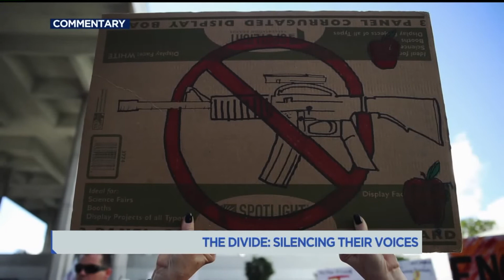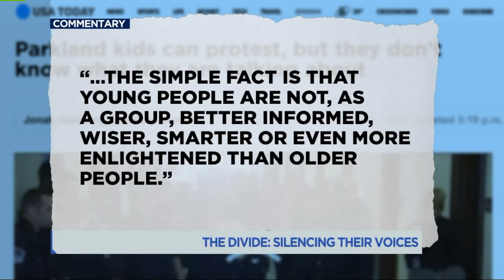The Divide: Silencing teen voices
“The Divide” is a weekly commentary that aims to find common ground on an issue dividing Americans. Each week, Brandi Kruse tackles topics including gun control, free speech, policing, and politics.

This week: As teenagers use their voices to rally for gun control, some question whether they should have a say.